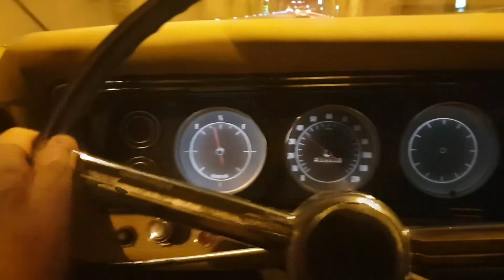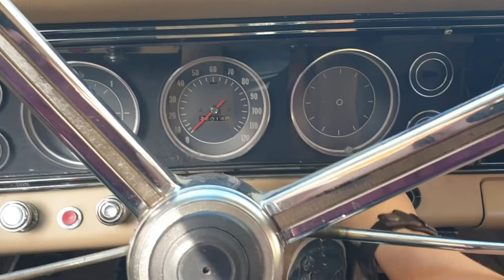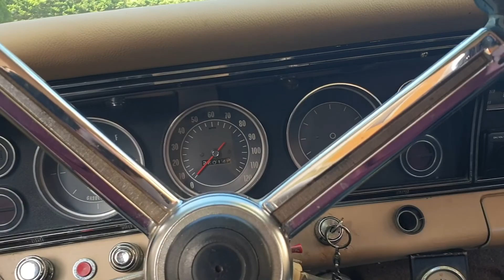İmpala'nın Yayı Kırıldı